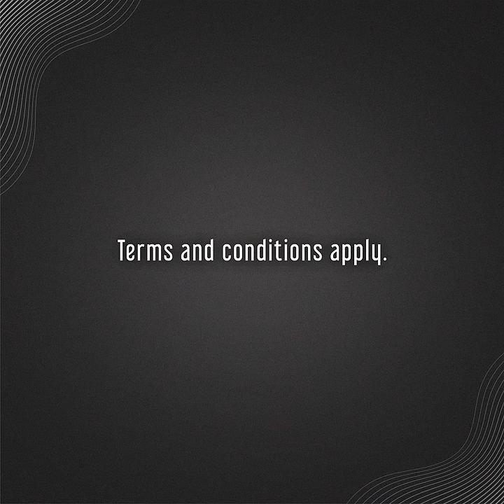Refer Streamtech fiber internet now!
Do you know someone who’s looking for a reliable fiber internet connection?